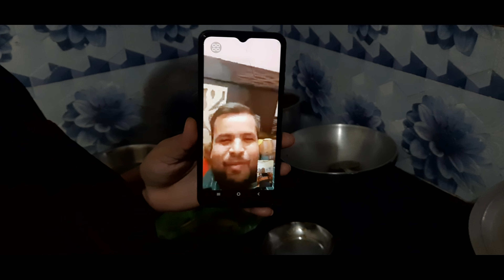देखिए जबरदस्त Vlog | Banana recipe